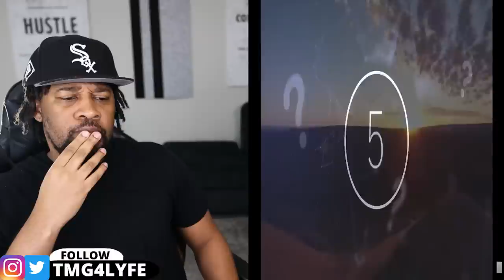Scientists Terrifying New Discovery Under Sahara Desert Changes Everything!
Expert Claims This Man Made Structure Found Under The Sahara Desert Shatters Mainstream History